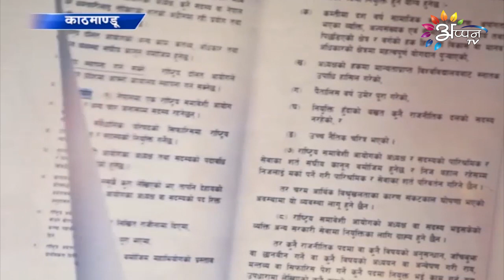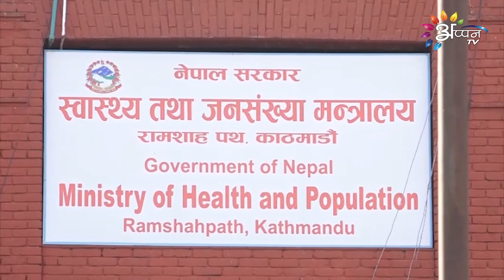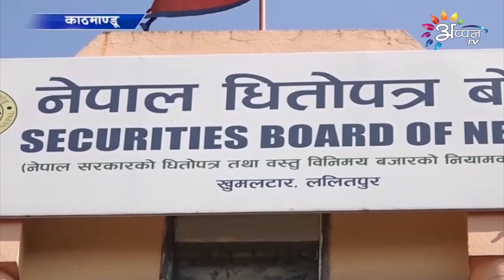Appan Tv News | 20 February 2022 || Maithili News | 8 PM